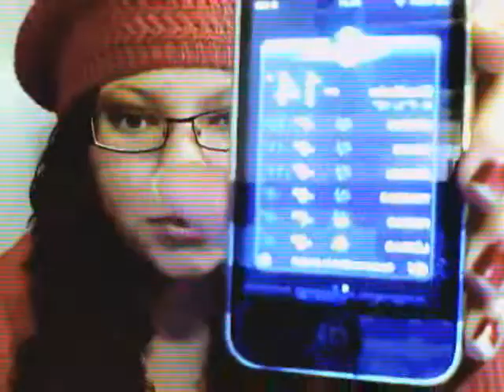Flummig videoinlägg i mössa!